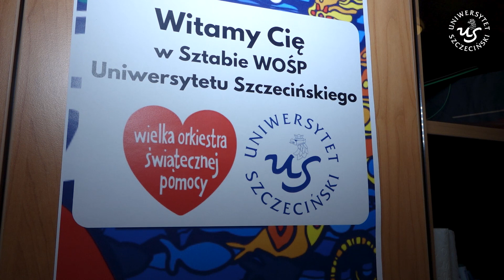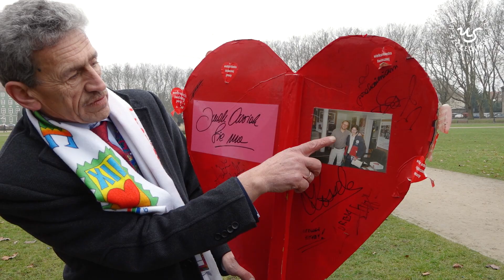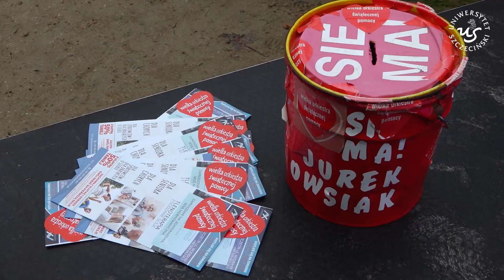Sztab WOŚP US 2023 ❤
W 31. Finale Wielkiej Orkiestry Świątecznej Pomocy zaangażowała się cała społeczność akademicka Uniwersytetu Szczecińskiego oraz mieszkańcy Szczecina.